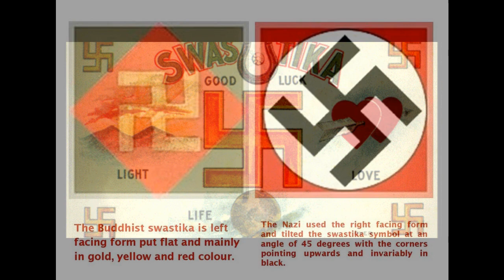Krst i SVASTIKA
Neki od drevnih duhovnih simbola su vrlo pogrešno shvaćeni i neodgovorno korišteni...